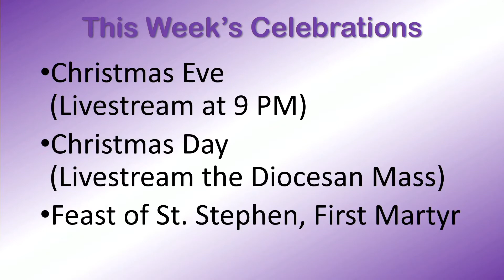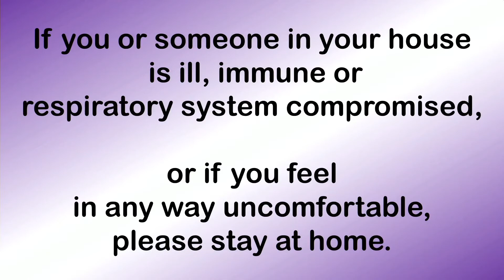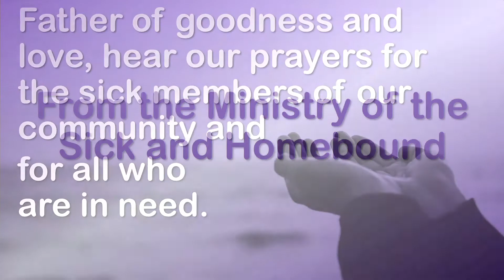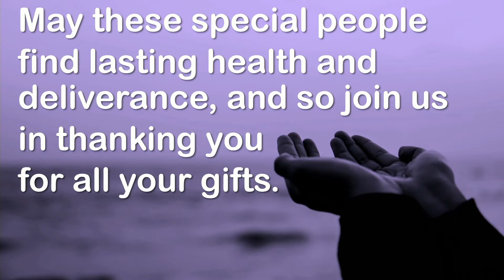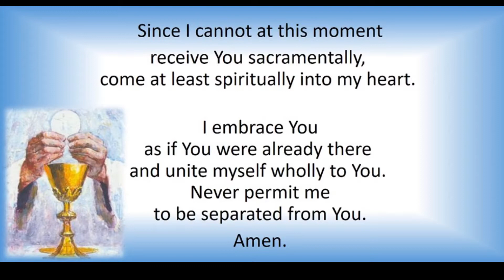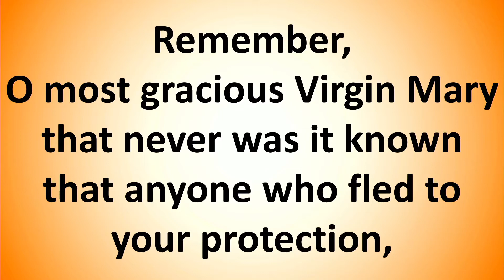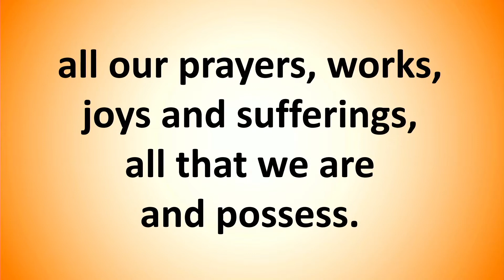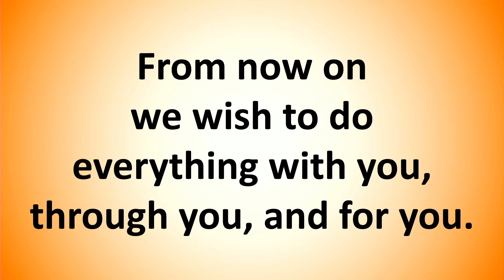Feast of St. Stephen, the First Martyr